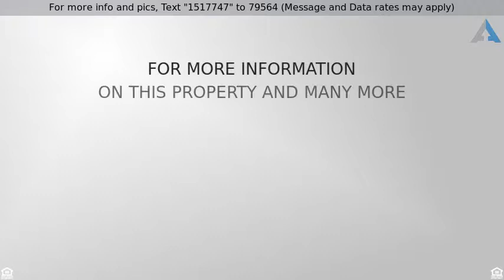Priced at $135,000 - 4822 Esedra Court 304, Lake Worth, FL 33467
This condo is a must see! 2 bedrooms/2 Bath. Updat

This condo is a must see! 2 bedrooms/2 Bath. Updated Kitchen with a nice open floor plan, walk in closets, and plenty of storage! If you walk out on the Balcony you have a amazing view of the water, making it a great place to sit and relax any time.